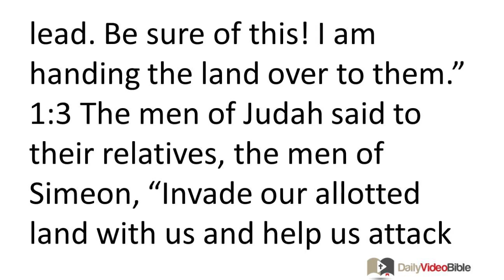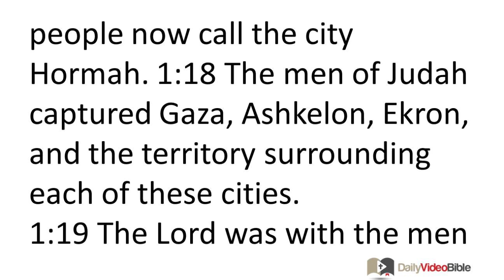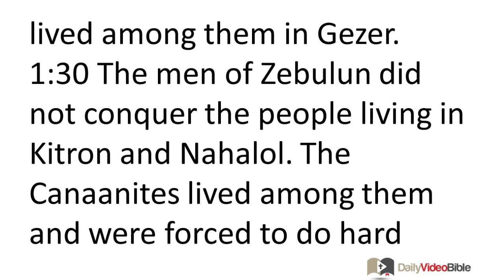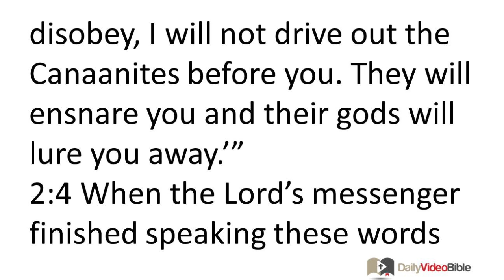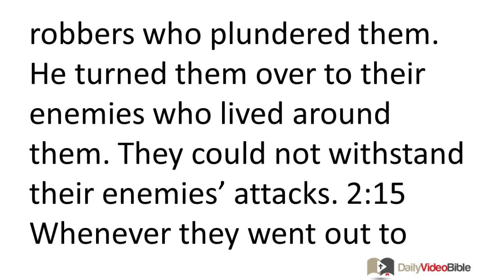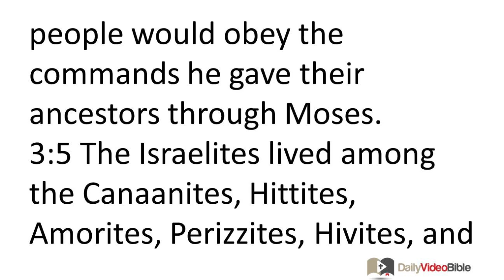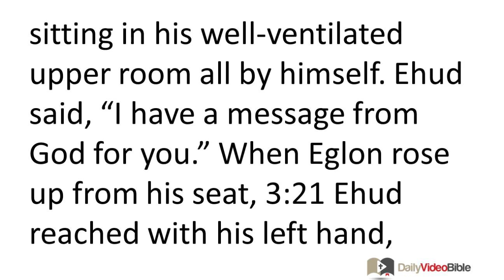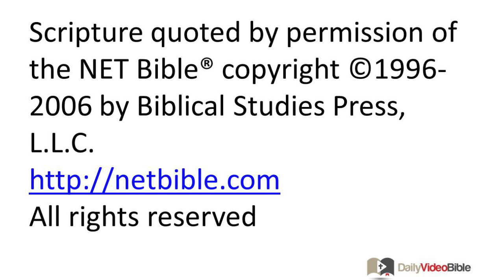April 15 Judges 1 through 3 Old Testament for the Daily Video Bible DVB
Judges 2:1-5 - Confrontation and Repentance at Bokim
2:1 The LORD's angelic messenger went up from Gilgal to Bokim. He said, "I brought you up from Egypt and led you into the land I had solemnly promised to give to your ancestors. I said, 'I will never break my agreement with you, 2:2 but you must not make an agreement with the people who live in this land. You should tear down the altars where they worship.' But you have dis-obeyed me. Why would you do such a thing? 2:3 At that time I also warned you, 'If you disobey, I will not drive out the Canaanites before you. They will ensnare you and their gods will lure you away.'"
2:4 When the LORD's messenger finished speaking these words to all the Israelites, the people wept loudly. 2:5 They named that place Bokim and offered sacrifices to the LORD there.